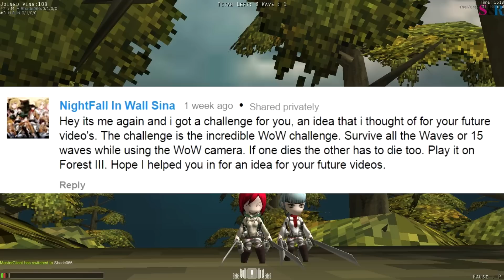AoTTG (S2) #8 - The incredible WoW Challenge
This is our attempt at using the WoW camera- Enjoy ^^
Our usernames in-game:
Shade - Shade066
Rin - R1N
The song used in our outro is called Golden Sky by Smile.dk
Any and all content used in this video belongs to the artists who created it.
Use is strictly educational.